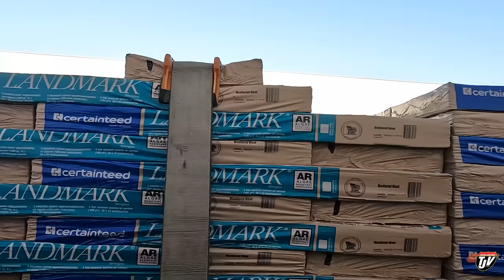HIDDEN TRUCKSTOP | My Trucking Life | Vlog #2900